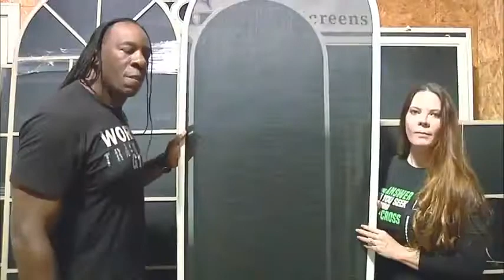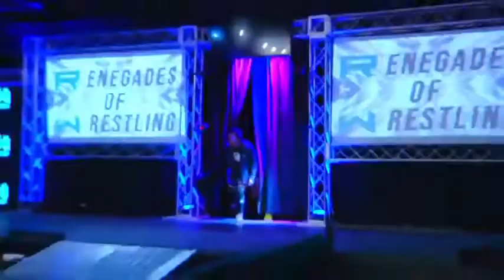Women's Wrestling | Raychell Rose VS Hyan | RCW – 4K HD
Because this channel uploaded video everyday